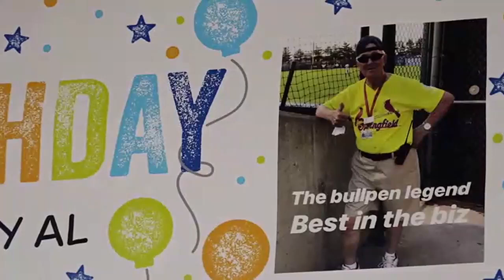Springfield Cardinals recognizes Korean War Veteran during Fourth of July baseball game